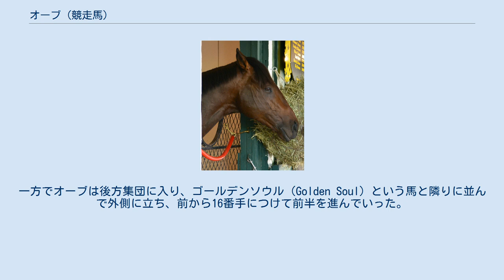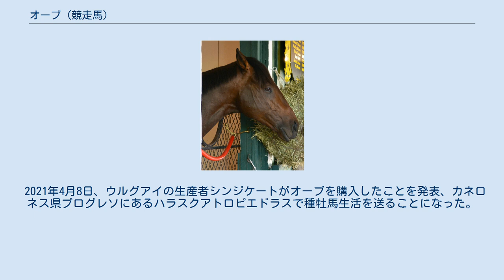オーブ (競走馬)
オーブ (Orb、2010年2月24日 - ) は、アメリカ合衆国の競走馬および種牡馬。
2013年のフロリダダービー、ケンタッキーダービーに優勝した。
 コロナドズクエストなどを生産・所有したスチュアート・ジャネイ3世、およびインサイドインフォメーションなどを生産・所有したオグデン・ミルズ・フィップスの共同名義で生産されたサラブレッドの牡馬である。
 クロード・マゴーヒー調教師に預けられたオーブは2012年8月18日のサラトガ競馬場で行われた未勝利戦（ダート7ハロン）でデビュー、初戦は3着に終わった。
その後、2戦するがいずれも4着に終わる。
4戦目に迎えた11月24日のアケダクト競馬場での未勝利戦（ダート1マイル）で2馬身差をつけて初勝利を挙げ、この年を終えた。
 オーブは2013年1月26日のガルフストリームパーク競馬場での一般戦（ダート9ハロン）で年明け初戦を迎え、これを勝利した。
続いて2月23日のファウンテンオブユースステークス（G2・ガルフストリームパーク・ダート8.5ハロン）で初のグレード競走を経験、ここではキャッシュコールフューチュリティ勝ち馬のヴァイオレンスが断然の単勝人気1.6倍であったが、オーブは同馬を最後の直線で半馬身差で捉えて優勝、番狂わせを演じた。
 3月30日のフロリダダービーはケンタッキーダービーへ向けての重要なプレップレースであり、オーブにとってはG1競走初挑戦でもあった。
当日の1番人気はホーリーブルステークスを勝ってきたイッツマイラッキーデイで、ブリーダーズカップ・ジュヴェナイル勝ち馬シャンハイボビーが2番人気、オーブは単勝3.9倍の3番人気に支持されていた。
スタートするとオーブは中団につけて進み、最終コーナーを回ったところで先頭に立っていたイッツマイラッキーデイに3馬身差まで迫ると猛然と追い上げ、残り1/16マイルの標識でオーブが交わしてそのままイッツマイラッキーデイを突き放し、2着に2馬身3/4差をつけて優勝、G1初制覇を手にした。
 5月4日、この年のケンタッキーダービー（G1・チャーチルダウンズ・ダート10ハロン）は不良馬場のなか行われ、2013年時点で史上9番目動員数となる151,616人の観客が詰めかけていた。
オーブは単勝オッズ6.4倍の1番人気に支持されていた。
発走のベルが鳴るとまずは先手を奪ったブルーグラスステークス（G1）2着馬のパレスマリスが単独で先頭に立ち、次いでサンタアニタダービー（G1）勝ち馬のゴールデンセンツがそれを2番手で追いかけ、そこにフォーリングスカイ（Falling Sky）・ヴァイジャック（Vyjack）・ヴェラザノ・オクスボウらがそれに追走していった。
一方でオーブは後方集団に入り、ゴールデンソウル（Golden Soul）という馬と隣りに並んで外側に立ち、前から16番手につけて前半を進んでいった。
パレスマリスはホームストレッチに入る手前でノルマンディーインヴェーション（Normandy Invasion）に先頭を奪われたが、コーナーを大外まくりで飛んできたオーブがすでに6番手まで順位を上げており、そのままの勢いで先頭集団を残り200ヤードの標識で抜き去った。
そして同じく後方から追いかけてきたゴールデンソウルに2馬身半差、2:02.89のタイムでゴール、ケンタッキーダービー優勝の栄誉を手にした。
鞍上を務めたジョエル・ロサリオ騎手はケンタッキーダービー初勝利、調教師のマゴーヒーも7回目の挑戦にして初の戴冠となった。
 しかし、この勝利以降はオーブから勝ち星が遠のいていった。
5月18日の2冠目プリークネスステークス（G1・ピムリコ・ダート9.5ハロン）では後方から差を詰めるも伸びあぐねてオクスボウの4着、6月8日の3冠目ベルモントステークス（G1・ベルモントパーク・ダート12ハロン）はパレスマリスの3着に終わった。
 休養を挟み、8月のトラヴァーズステークスは3着、9月のジョッキークラブゴールドカップステークスは8着に敗れた。
2013年11月5日に引退が発表され、クレイボーンファームへ移動し種牡馬になった。
 引退翌年から種牡馬として活動を開始し、初年度の種付け料は25,000ドルに設定されていた。
2018年9月1日にシッピカンハーバー（Sippican Harbor、2016年生、牝馬）がスピナウェイステークスに優...